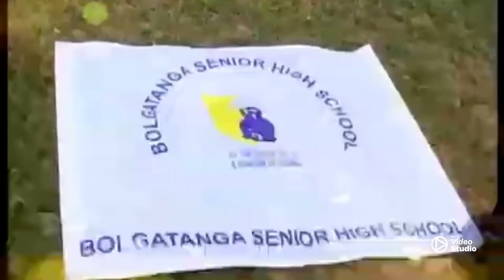DANIEL AMORGRE-TINGA AMOGREBIRE 06.05.2005 GHANA🇬🇭Number 10 Midfielder / 1m76 Both feet